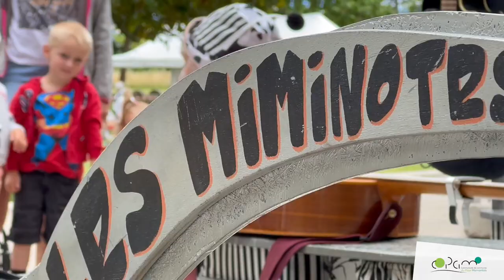Fête d'été des Rami, de rêves et de légerté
Retour en images sur la traditionnelle Fête d’été des RAMI au parc du Clos Souchon à St Andéol le Château. Vous étiez plus de 360 à venir profiter de cette journée festive dédiée aux enfants de 0 à 6 ans. Spectacle musical et spectacle de bulles en déambulation, mini-ferme itinérante, instruments géants, labyrinthe sonore, château gonflable & bien d’autres animations ont fait le bonheur des petits comme des grands ! C’était aussi l’occasion, pour les enfants, de découvrir les nouveaux jeux fabriqués par leurs assistantes maternelles durant les ateliers bricolage.